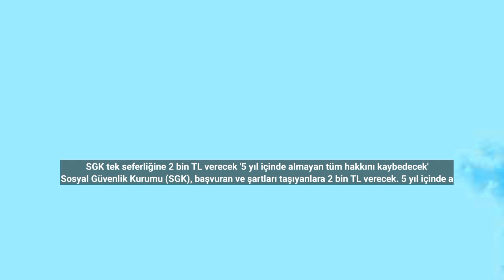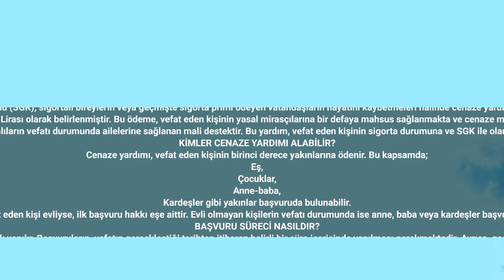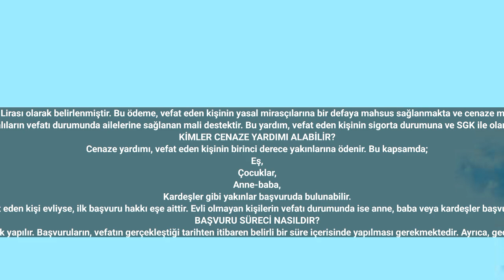SGK tek seferliğine 2 bin TL verecek '5 yıl içinde almayan tüm hakkını kaybedecek'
Sosyal Güvenlik Kurumu (SGK), başvuran ve şartları taşıyanlara 2 bin TL verecek. 5 yıl içinde almayan tüm hakkını kaybedecek.
Sosyal Güvenlik Kurumu (SGK), sigortalı bireylerin veya geçmişte sigorta primi ödeyen vatandaşların hayatını kaybetmeleri halinde cenaze yardımı ödemesi yapmaktadır.
2023 yılı itibarıyla, bu yardımın miktarı 2.054,00 Türk Lirası olarak belirlenmiştir. Bu ödeme, vefat eden kişinin yasal mirasçılarına bir defaya mahsus sağlanmakta ve cenaze masraflarının hafifletilmesine katkıda bulunmayı hedefler.
Cenaze yardımı, SGK tarafından sigortalıların vefatı durumunda ailelerine sağlanan mali destektir. Bu yardım, vefat eden kişinin sigorta durumuna ve SGK ile olan ilişkisine bağlı olarak değişiklik gösterir.
KİMLER CENAZE YARDIMI ALABİLİR?
Cenaze yardımı, vefat eden kişinin birinci derece yakınlarına ödenir. Bu kapsamda;
Eş,
Çocuklar,
Anne-baba,
Kardeşler gibi yakınlar başvuruda bulunabilir.
Eğer vefat eden kişi evliyse, ilk başvuru hakkı eşe aittir. Evli olmayan kişilerin vefatı durumunda ise anne, baba veya kardeşler başvuru yapabilir.
BAŞVURU SÜRECİ NASILDIR?
Cenaze yardımı için başvurular, SGK'ya yazılı olarak yapılır. Başvuruların, vefatın gerçekleştiği tarihten itibaren belirli bir süre içerisinde yapılması gerekmektedir. Ayrıca, geçmişe dönük başvuru yapma hakkı da bulunmaktadır.
CENAZE YARDIMI ÖDEMESİ NASIL YAPILIR?
SGK, cenaze yardımı ödemelerini hak sahiplerine yapar. Eğer yasal mirasçılardan hiçbiri bulunmuyorsa, cenazeyi kaldıran gerçek kişilere, belgelerle durumlarını kanıtlamaları şartıyla ödeme yapılır.
Bu yardım, vefat eden kişinin ailesine maddi bir destek sağlayarak cenazenin mali yükünü hafifletir. Ayrıca, sosyal güvence sisteminin bir parçası olarak, vatandaşların zor zamanlarında yanlarında olduğunu gösterir.